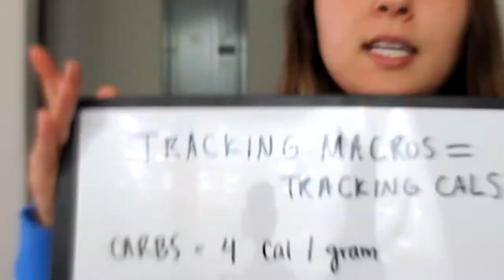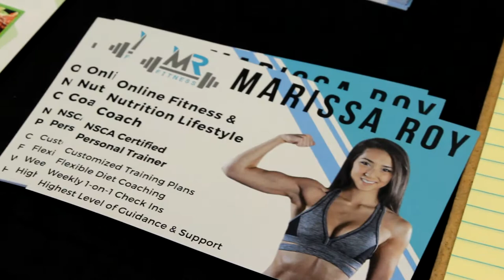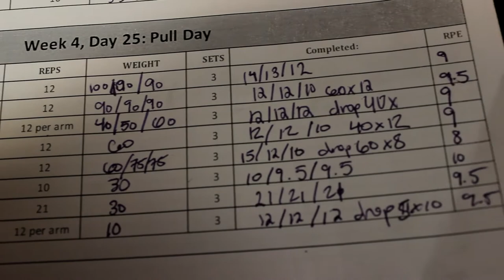DAY 25 | Mixing It Up On PULL DAY | 30 DAY KICKSTART VIDEO TRAINER PROGRAM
Download the 30 DAY KICKSTART Video Trainer Program for FREE

Fairfax Nutrition Corners DISCOUNT (SHIPPED WORLDWIDE)-
DM on IG: @zrunns_
Address: 9642 Main Street
Fairfax, Virginia, VA 22031

Follow Me On All Other Social Media!